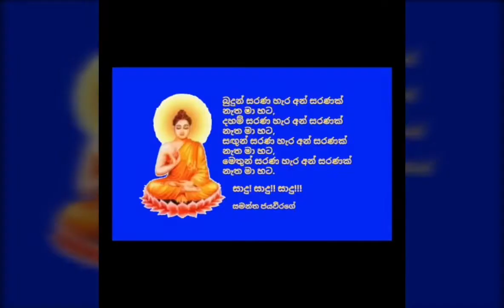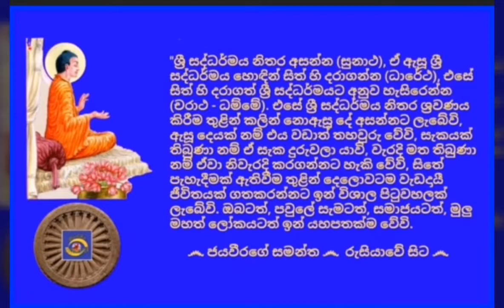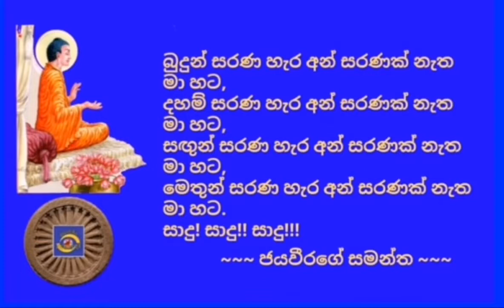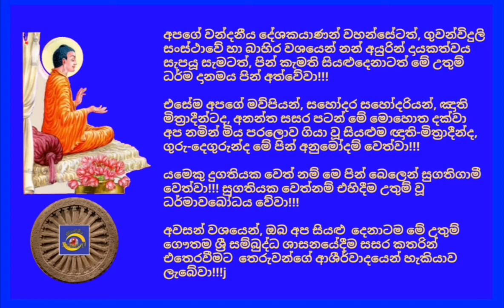Ven.Angunakolapelesse Indrajothi Thero - 2019.02.09 - 08.03 අඟුණකොළපැලැස්සේ ඉන්ද්‍රජෝති ස්වාමීන්ද්‍ර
*** මෙම ධර්මානුශාසනාවේ හඬපටය හා වීඩියෝව කැමති අයෙකුට මෙතැනින් බාගත කරගන්න  පුළුවන්

අද, 2019 නවම් මස 09 දින, (සෙනසුරාදා) ගුවන්විදුලි සංස්ථාවේ ස්වදේශීය සේවය ඔස්සේ පෙරවරු 08.03 ට විකාශනය කරන ලද ධර්මානුශාසනාව පවත්වා වදාළේ; පයාගල, ඇලබඩ ඉන්ද්‍රජෝත්‍යාරාමාධිපති,පානදුර ශ්‍රී සුමංගල විද්‍යාලයේ ධර්මාචාර්ය, රාජකීය පණ්ඩිත, ශාස්ත්‍රපති, මනෝවිද්‍යා උපදේශක, අඟුණකොළපැලැස්සේ ඉන්ද්‍රජෝති ස්වාමීන්ද්‍රයාණන් වහන්සේ විසිනි

තුන්ලෝකාග්‍රවූ, භාග්‍යවත් වූ, අර්හත් වූ, දස බලධාරී, සුගත තථාගත සම්මා සම්බුදු රජාණන් වහන්සේ විසින් ආනන්ද තෙරුන් වහන්සේ හට දේශනා කොට වදාළ උතුම් ධර්මස්කන්ධයන් අතුරින්; සූත්‍ර පිටකයේ, අඞ්‌ගුත්‌තර නිකායේ, දසක නිපාතයේ, ආකඞ්‌ඛ වර්ගයේ එන "මිගසාලා සූත්‍ර දේශනාව" මාතෘකා කරගනිමින් පවත්වන ලද ඒ උතුම් ධර්මානුශාසනාව අසා ඒ අනුව සිත් මෙහෙයවමින් මෙලොවින් පරළොවට ගෙනයන මිණිමුතු රැස්කරගන්නට ධර්මයට සමීප (උපාසක) ඔබ අප්‍රමාදී වේවා!!!

අවසන් වශයෙන්, ඔබ අප සියළු  දෙනාටම මේ උතුම් ගෞතම ශ්‍රී සම්බුද්ධ ශාසනයේදීම සසර කතරින් එතෙරවීමට  තෙරුවන්ගේ ආශීර්වාදයෙන් හැකියාව ලැබේවා!!!j